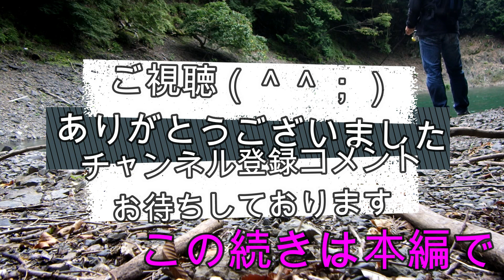奥多摩湖でルアー釣りナマズvs爺さん 番外編005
もうすぐ60歳の渓流釣師が渓流ルアーを投げてる時
奥多摩ナマズに遭遇
勝算薄い勝負ですが
またも挑み・・・結果は（＾＾；）次回No,46
奥多摩湖＆多摩川上流源流100で→

奥多　百

＝＝奥多摩湖（おくたまこ）＝＝
東京都西多摩郡奥多摩町と山梨県北都留郡丹波山村・小菅村に跨る東京都水道局管理の人造湖
正式名称は小河内貯水池（おごうちちょすいち）1957年（昭和32年）に多摩川を小河内ダム（おごうちだむ）で堰き止めて造られた

竣工当時は水道専用貯水池としては世界最大規模の貯水池だった
現在も水道専用貯水池としては日本最大級を誇っている
現在は東京都の水源は利根川水系を主としているが渇水時の水瓶として極めて重要な役割を担っている
また東京都交通局の発電施設（多摩川第一発電所）も併設されており
発電された電気は東京電力へ売却され奥多摩町・青梅市などの東京多摩地域に電力を供給している
湖畔には様々な見どころや観光施設があり首都圏のオアシスとしても知られている

＝＝ブラックバス (Black bass)＝＝
 とはMicropterus属の一種または全種を指して用いられる俗称であり
「ブラックバス」という名前の特定の魚類の種やグループは存在しない
属名Micropterusは和名においておもに「オオクチバス属」と訳されるが「コクチバス属」とする場合もあるまたMicropterusは「小さな尾」の意であるが
これは初めて捕獲された本属魚類の個体の尾鰭が負傷欠損によって小さかったために、誤ってその特徴が名付けられてしまったものであるといわれる

本来ブラックバスという呼称はコクチバス（スモールマウスバス）の稚魚期の体色が黒いことから原産地北米において慣習的に呼ばれるようになった名称である
しかし日本においては移入からの歴史が長く分布範囲.個体数.認知度において群を抜くオオクチバス（ラージマウスバス）を特に指して用いられる場合が多い

本種はしばしば接頭辞を省いて単にバスとも略される
オオクチバスは商業漁獲対象魚として普及させるため「クロマス」という和名で呼ばれたこともあるが
サケ科のマス類と混同されやすいため
その呼称は21世紀現在では使用されていない
川鱸（カワスズキ）の異名もあったがスズキ自体が淡水への順応性が高くアユが生息するような淡水にものぼることもあるので地域によってカワスズキはスズキそのもののことを指す言葉として使われる
生態ピラミッドではスズキの方が上位になるためスズキが生態する川には他の河川に比べるとブラックバスは少ない